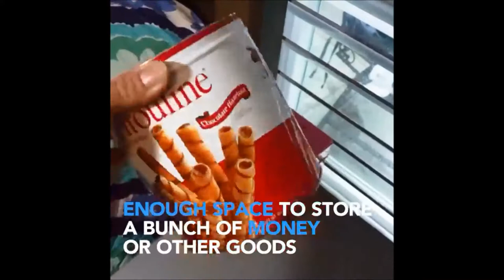Electronic ATM Money Saving Box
Do you always break your piggy bank before you can save enough? Do you need a smart solution to save your money? Do you wish to teach your kids the valuable life lesson of saving money?

This unique locker inspired design is sure to help you save. This Electronic ATM Money Saving Box helps you save money for a long time as it makes it difficult for you to get to your money by making you solve a maze first. You can also gift this to your kid as kids love putting money in it because it uses a sensor to automatically pull money in. Just enter your password, wait for the light to turn green, turn the knob in a clockwise direction and you will get to your money.

Features:

• It works on 3 AAA batteries which are easy to install.
• It has been made with HIGH-QUALITY ABS MATERIAL.
• It has a separate section for you to put your coins in.
• It makes the whole money-saving experience SUPER FUN.
• It is a GREAT GIFT FOR KIDS.